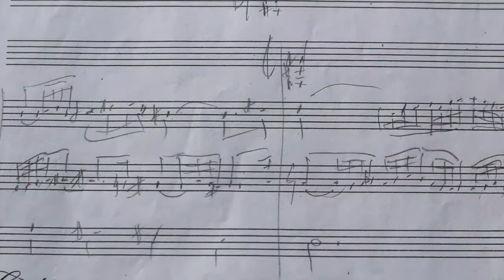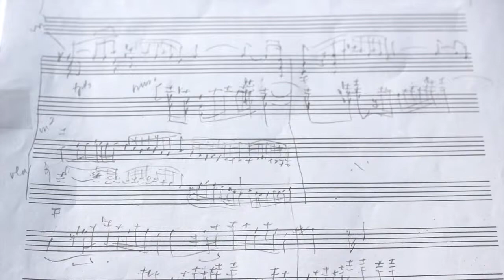Harbison - Concerto for Bass Viol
A unique story about the creation of a new piece of music
Featuring WCFSO principal bass Hunter Capoccioni